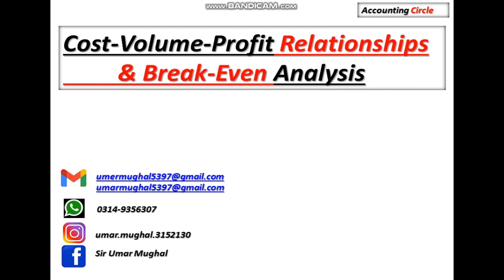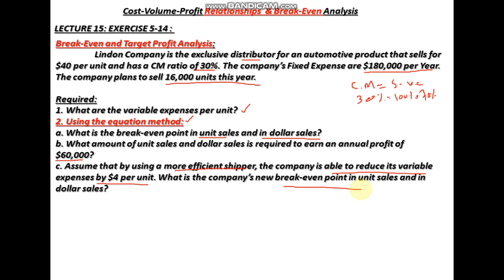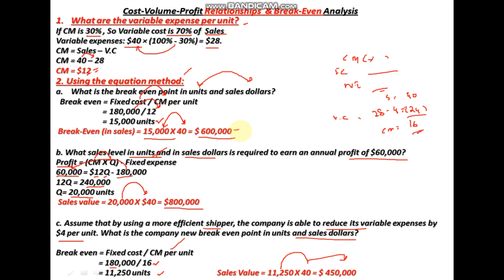Cost Volume Profit Analysis | Break-Even Analysis | Target Profit Analysis | Exercise 5.14 Lindon Co